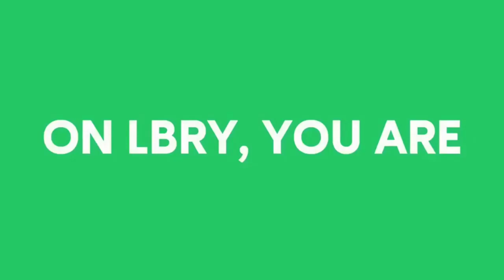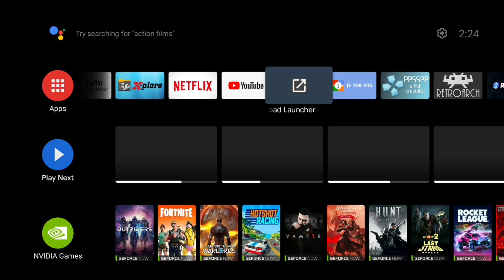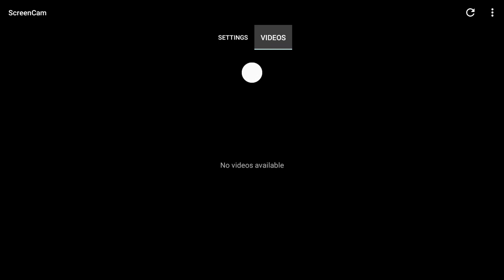PPSSPP: PSP Emulator | Nvidia Shield TV | Ratchet & Clank Size Matters | Android 7.0 | V1